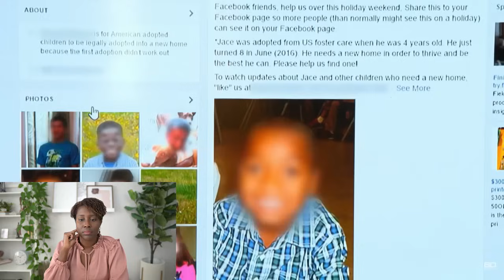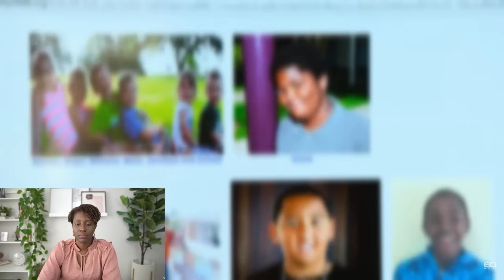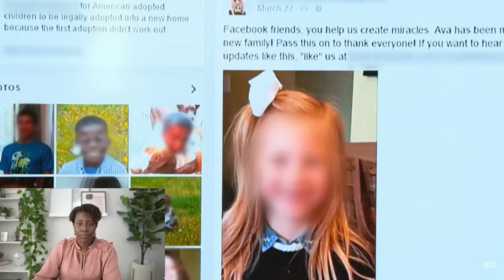Rehoming Adopted Children: America's Shocking Trade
Rehoming Adopted Children//Did you know that Americans secretly trade their adopted children by giving them up to other families who are not properly vetted? In this video, I expose this evil trade in America and why you need to know about this as a hopeful adoptive parent.

Let me know your takeaways in the comments below!

*If you KNOW adoption is the right next step for your family, book a call to to work with me to adopt successfully without losing time, money, or hope in process*

P.S.: *FREE ADOPTION TRAINING: How to grow your family through adoption successfully without losing time, money, or hope in the process*